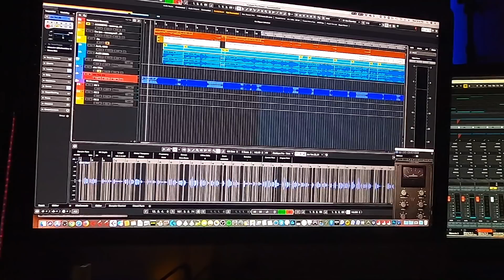Ed Sheeran - Save Myself (Acoustic cover ft. @Jaclyn)​ | David Michael Frank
Watch our vlogs here:  @Jaclyn & David Vlogs

❐ I WANT TO TO PERFORM FOR YOU! ❐

➥ CREDITS  ➥

Proudly play Yamaha Drums & Yamaha Acoustic Guitar

➥ FEATURED ARTIST
Would you like to be a featured artist on this channel?!

Currently independent and seeking management.